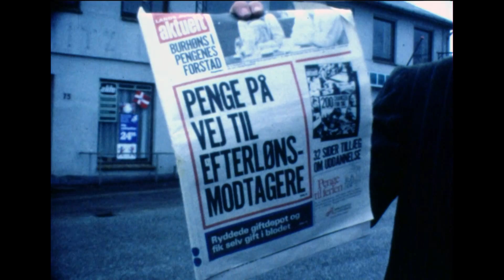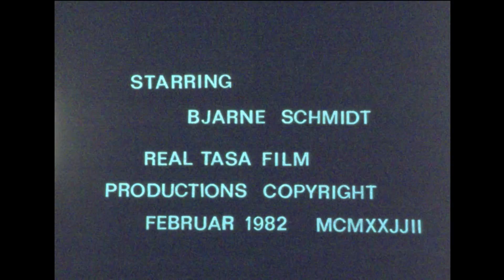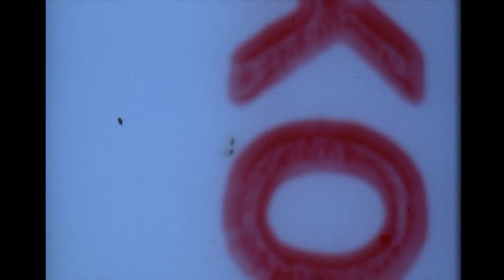Historien Om Arthur 1982